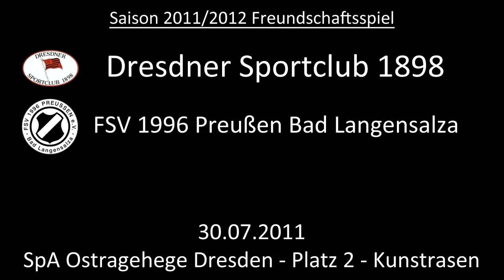Freundschaftsspiel: Dresdner SC - FSV 1996 Preußen Bad Langensalza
Für die Neuauflage der Partie um die Mitteldeutsche-Meisterschaft vor 80 Jahren trafen der Dresdner Sportclub 1898 und der FSV 1996 Preußen Bad Langensalza aufeinander.

Wegen der schlechten Wetterlage wurde das Spiel leider auf den Kunstrasenplatz verlegt. Bei strömenden Regen hat die Kamera etwas gelitten und die Bilder sind nicht mehr ganz so gut geworden.